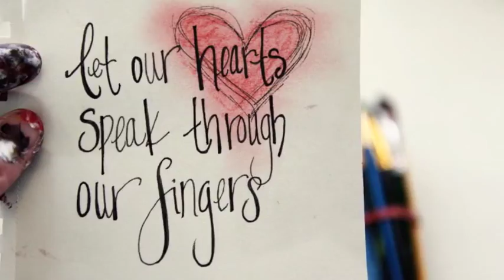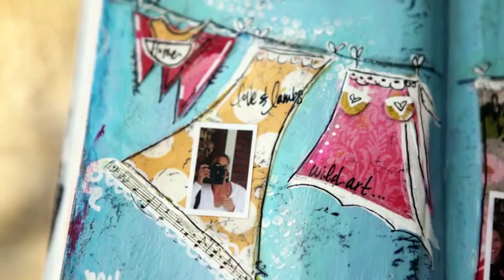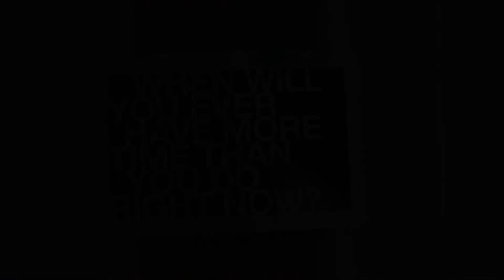Creatives Retreat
I am invited to teach at the LiveLaughLove retreat this spring.  Thank you Linda for your inspiration and hard work!  xo